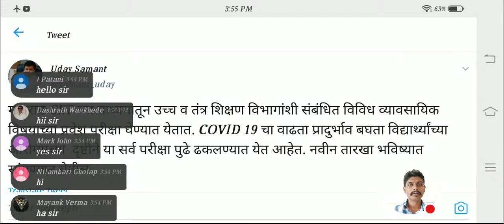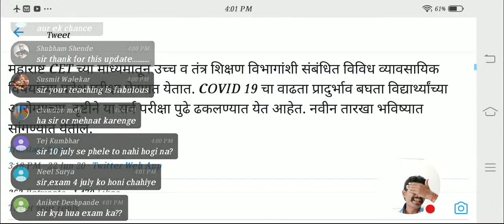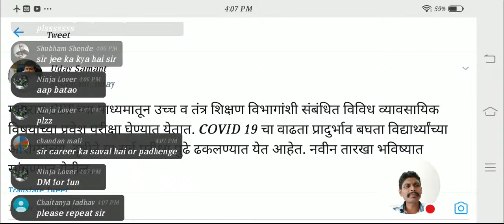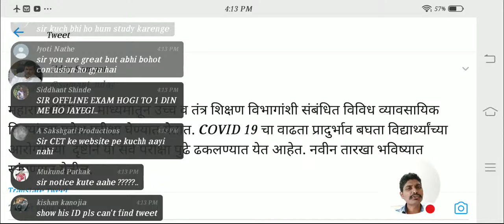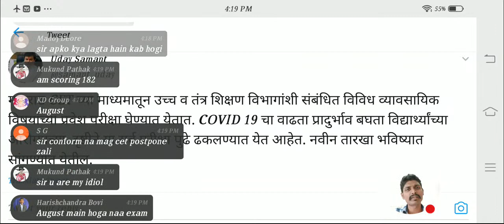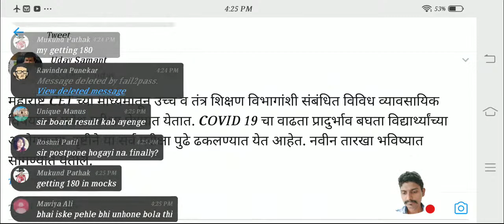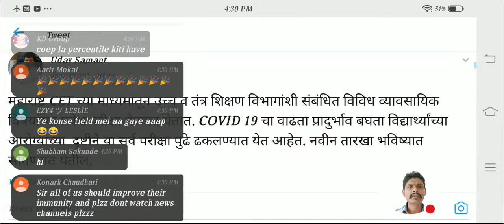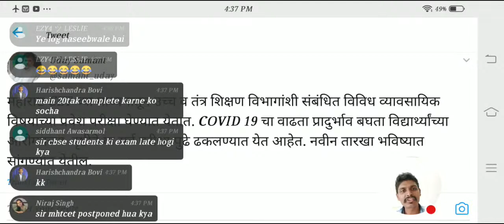MHT-CET 2020 Exam Postponed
Fill this form to know the Colleges where you may get admissions depending on your MHT-CET percentile score...

I have created an telegram channel for MHTCET / JEE / NEET / NATA

Share this telegram channel with your friends.
*Test Series for Mht-CET 2020 , NEET, JEE, Nata & full mocks (Clone paper )*
 *How to Register for free chapter wise test*
1. Signup and fill all details
4. Go to *Free Sectional Test ( Free Chapter wise test for Mhtcet, Neet, Jee,Nata )*
5. Go to (example) MHT-CET Test 1 --Physics-- Magnetism
6. Your test will start *Soon we are launching full test also...
Don't attempt any full mock...
* Note :- Please use laptop or 💻 desktop for test... If you don't have use mobile phone...
But when test will start at that time...
Put mobile *Horizontal*
happy to help
Let's do it with me
Mai padi karvake rahu ga _______________________________________________________________________________________________________________________________
Google form link for those who do not have instagram account
Below given are the links to stay in touch with us.

-- Instagram follow on both the links
Vinod Sir